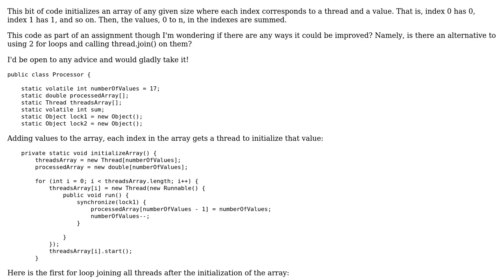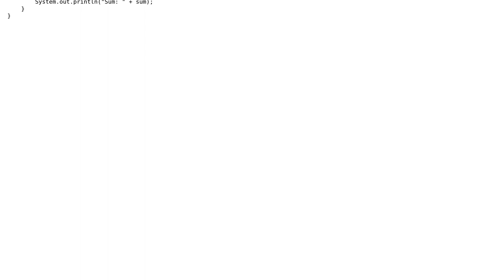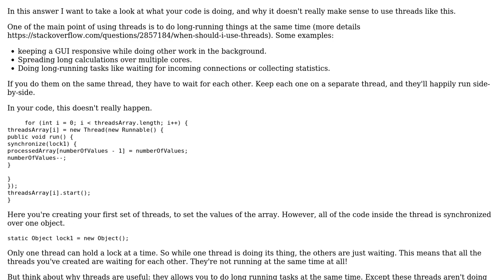Code Review: Initialize and sum an array in Java using threads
With thanks & praise to God, and with thanks to the many people who have made this project possible! You are responsible for your own actions.